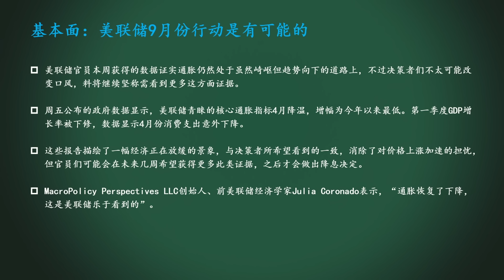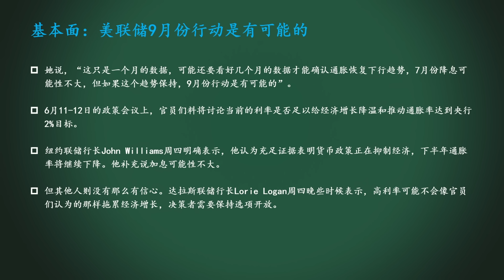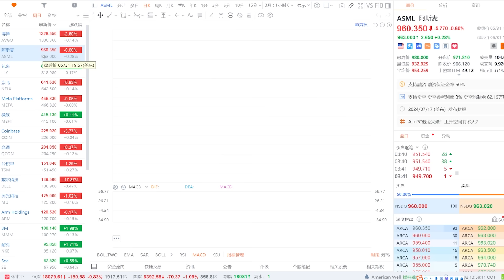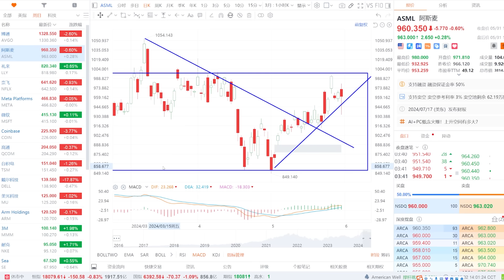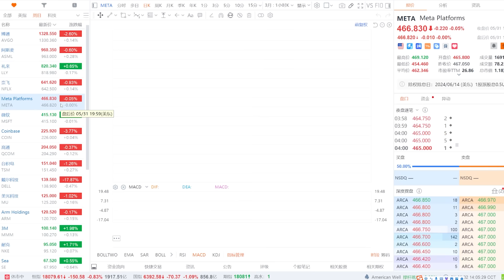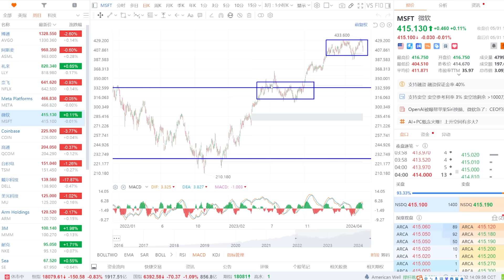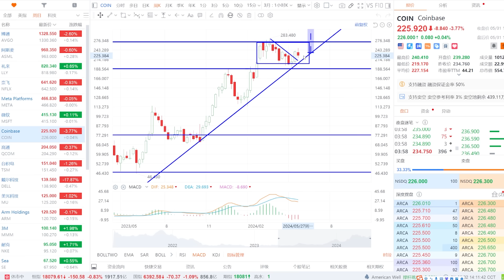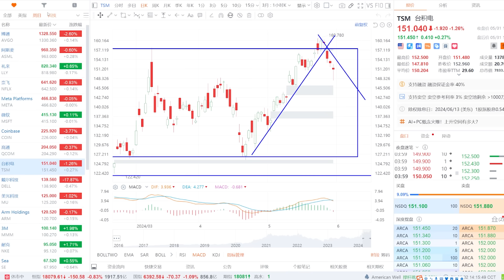美股 经济学家：可能9月份首次降息。AVGO空头强势，不涨了？NFLX、META、MSFT如何预期？ASML还看涨吗？LLY创新高，能追吗？COIN看涨？QCOM、TSM看跌？美股